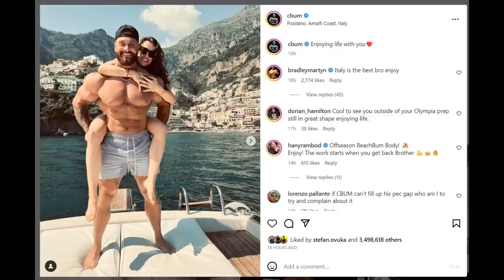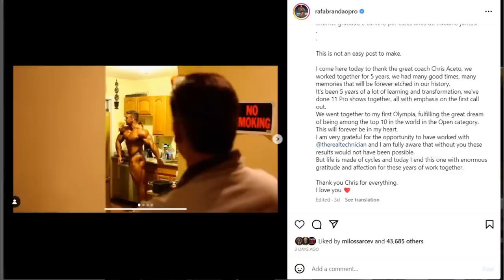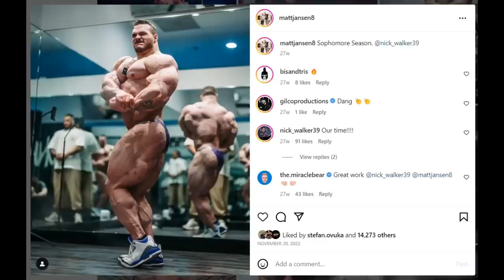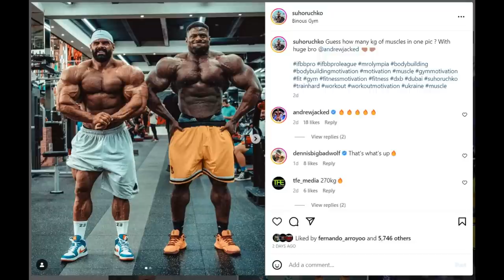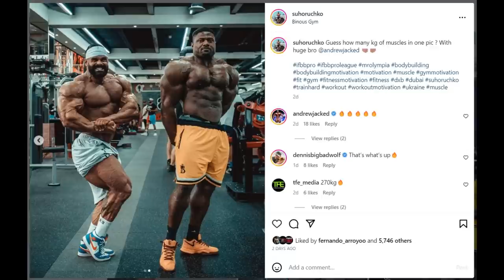Natural Chris Bumstead? + Why Rafael Brandao Fired Chris Aceto? + GoodVito & Andrew Jacked Updates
TIMESTAMPS
00:00 - Intro
00:16 - Natural Chris Bumstead?
04:39 - Why Rafael Brandao Fired Chris Aceto
08:32 - GoodVito Looks Huge
10:10 - Andrew Jacked Update